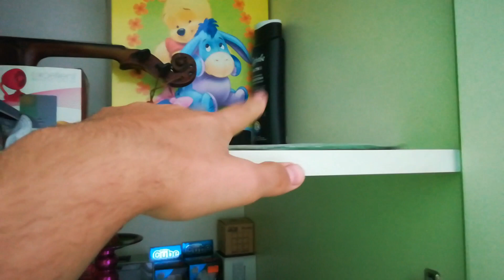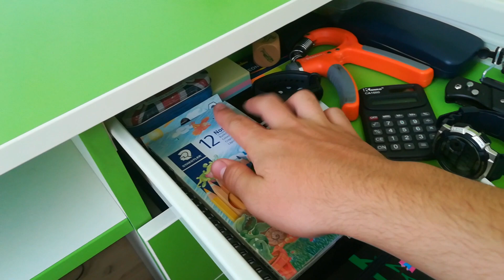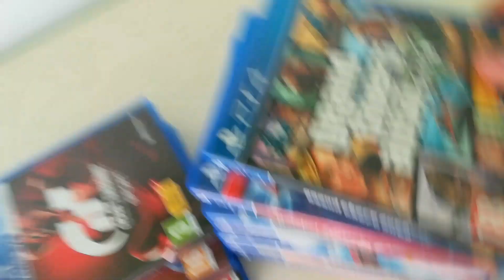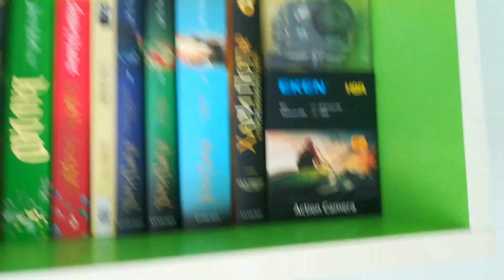ROOM TOUR!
Последваите ме!
Всяка седмица НОВО видео!
Често задавани въпроси:

A: От къде си?
B: Троян

A:На колко години си?
B:16

A:На колко години е Светльо?
B:7

A:С какво се занимаваш през свободното си време?
B:Играя игри, карам мотор, редя кубчета и правя това което ми харесва!

A:Какво спортуваш?
B:Мотокрос и фитнес

A:Как реши да започнеш да снимаш?
B:Исках да правя видеа и да се забавлявам

A:Искам мотор като твоя, от къде мога да си купя?
B:Mobile, Cars.bg, Olx

A:С какво снимаш?
B:Huawei P10 lite ; Eken H9R

A:Каква е целта на канала ти?
B:Да развеселявам хората и да събера 10 000 абоната 🙂